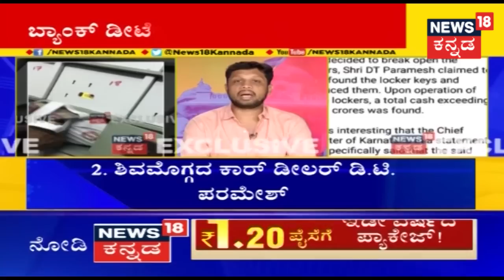IT Raids Deve Gowda's Relative DT Parameshwar Today..! Find 6 Crore In Cash..!